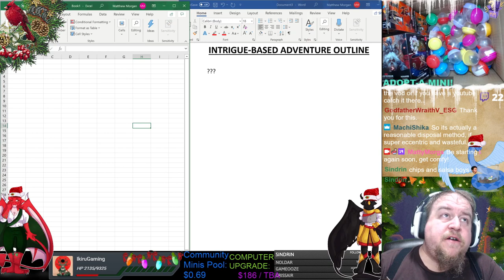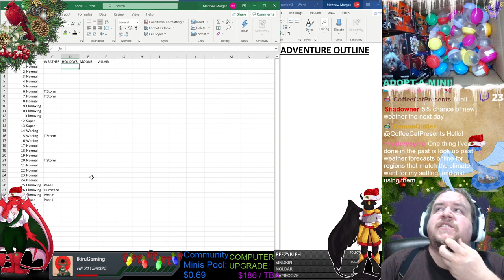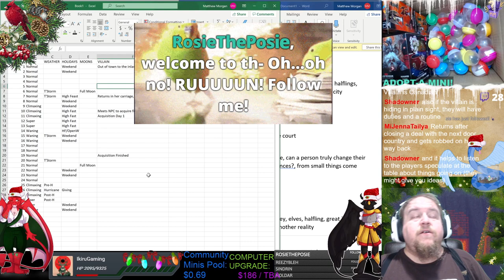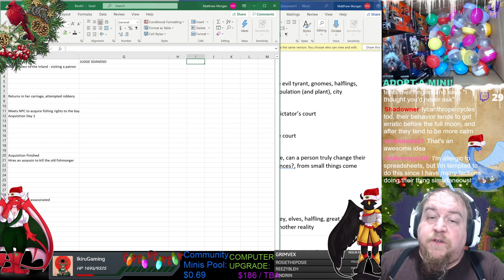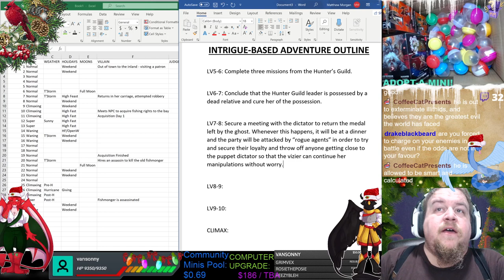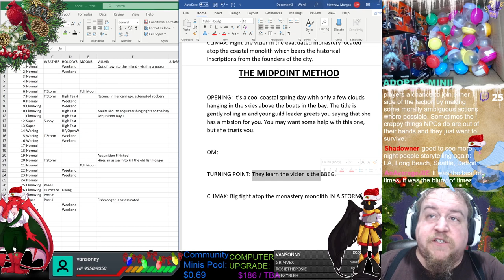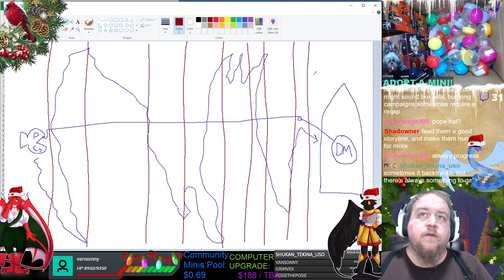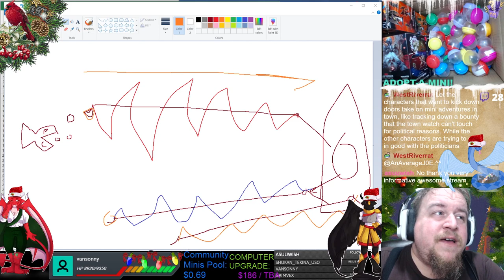DM Workshop: Outlining a Political Intrigue Adventure and Using an Adventure/World Calendar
Let's make an intrigue campaign using our four randomly generated characters from before! In this workshop, as DMs, we'll bring everything together as we plot out the events that will happen over the course of this rise to power a villain has planned for our settlement. A great story that intrinsically draws in the players since it was based off of them!